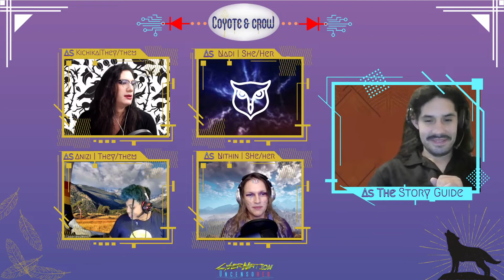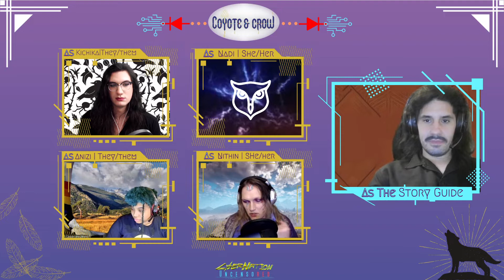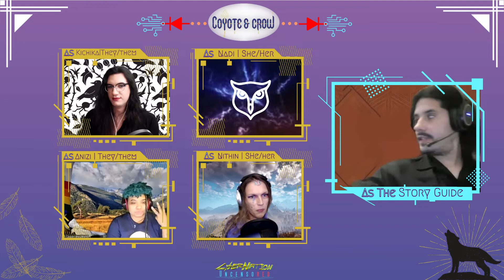Coyote & Crow - Session 2 - GM Logan Boese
This is our Coyote & Crow TTRPG actual play. We stream live on the 1st and 3rd Tuesday of every month on the Cybernation Uncensored twitch channel (link below) at 4pm PT. If you like TTRPGs or dystopian futures or Cyberpunk style Roleplaying games, check us out sometime!

Join us!